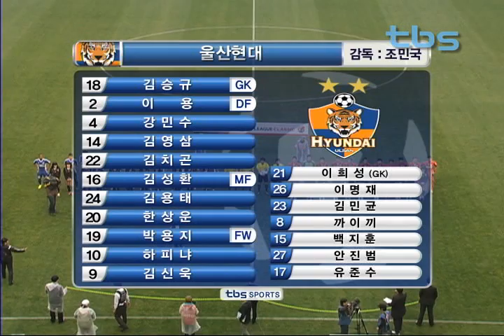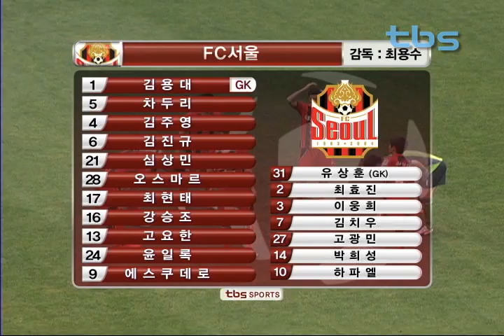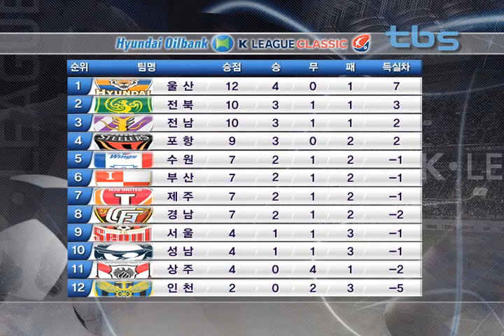[tbs TV] 2014 K리그클래식 5라운드 울산현대 vs FC서울 하이라이트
2014 K리그클래식 5라운드 울산현대 vs FC서울 하이라이트

머리로만 34득점!
헤딩머신 김신욱의 신기록 퍼레이드

그리고
뒤통수트라이커 김주영

봄비를 맞으며 치뤄진 진검승부
울산현대와 FC서울의 경기

tbs 하이라이트로 확인해보아yo!!